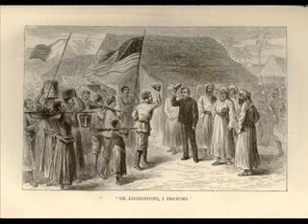stanley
- 1994 stanley cup blackhawks stanley cup funny stanley steamer stanley the office milgram experiment stanley